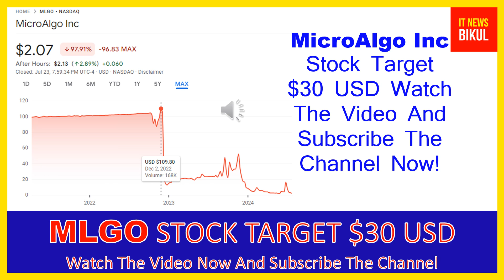MLGO Stock - MicroAlgo Inc Stock Breaking News Today | MLGO Stock Price Prediction